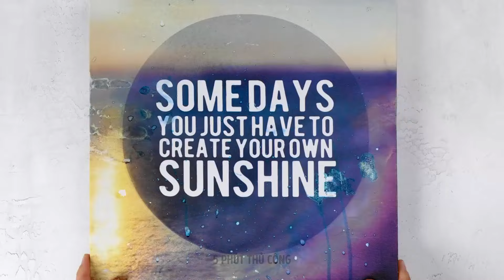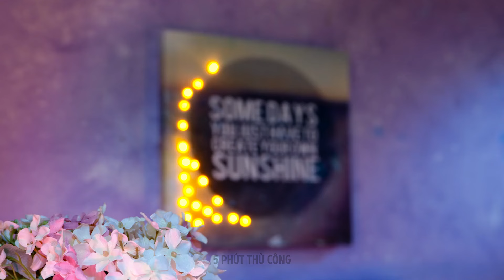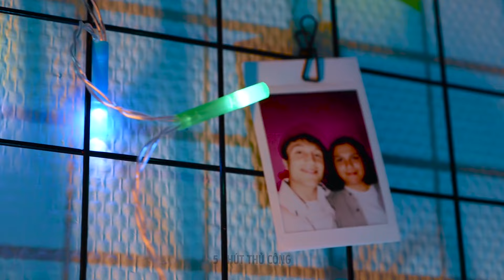Đừng ném nó! ♻️ Thủ thuật tái chế thông minh để có diện mạo mới 🤩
Đừng vứt đồ cũ của bạn! Khám phá những thủ thuật tái chế thú vị và thông minh này để biến rác thải của bạn thành kho báu. Hãy xem ngay và lấy cảm hứng để thổi sức sống mới vào những món đồ rác rưởi của bạn! 🤩 Mẹo tái chế